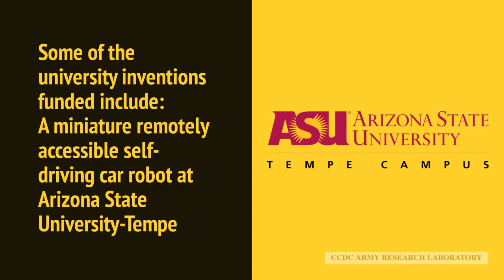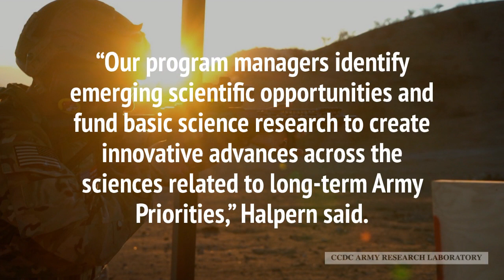U.S. Army funds more than 140 inventions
The road to Army modernization starts with innovation.